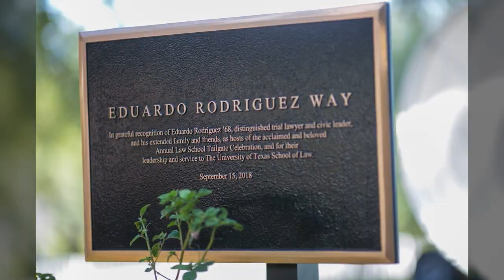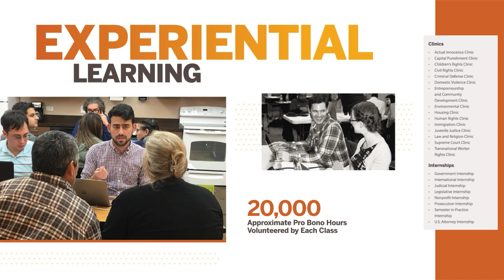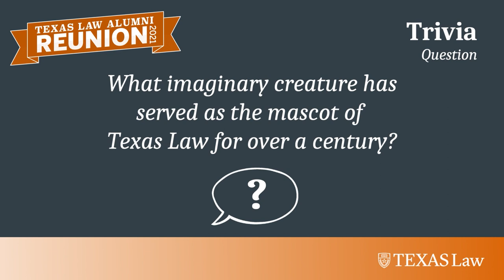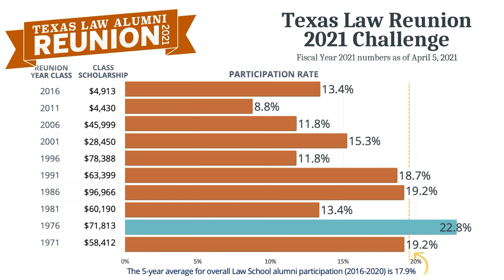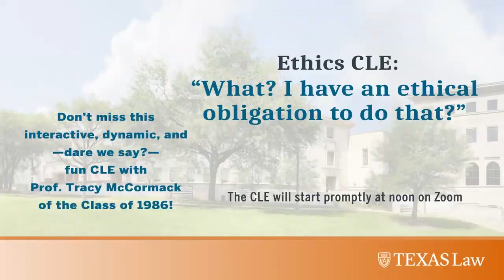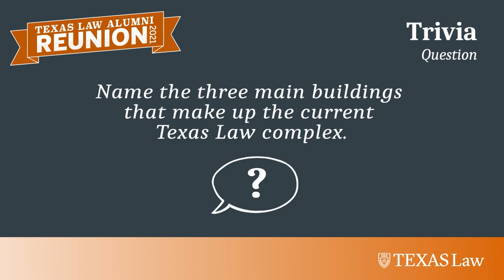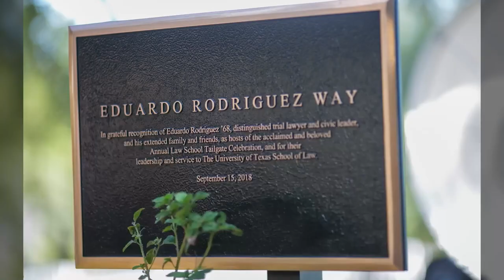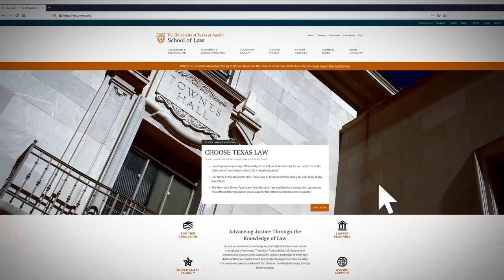Texas Law Reunion 2021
We’re celebrating Reunion 2021 and all alumni are invited, especially the Honored Classes with graduation years ending in 1 and 6. The festivities on April 16 kick off here on YouTube at 11 a.m. with a live stream of a virtual tour of the school and the Dean’s traditional State of the Law School Address, followed by special guests and other goodies.

once the event begins.

At 12 p.m. on April 16, the festivities will move to Zoom for a CLE presentation by Prof. Tracy McCormack ’86.